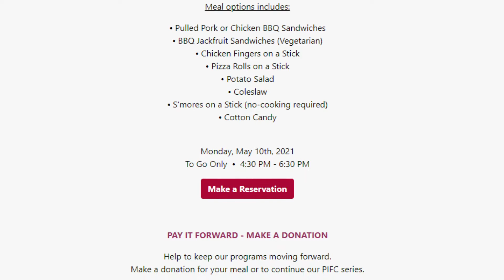History of Dogwood + Pay It Forward Cafe